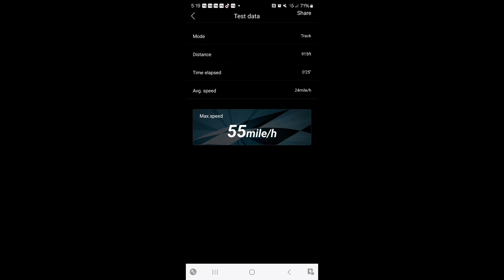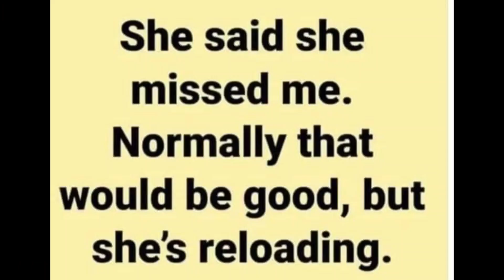losi Desert Buggy DBXL-E 2.0 on Castle Creations XLX2 and 2028 1100kv motor. Throttle limit to 75%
Here is some video of a few warm-up laps and a 132'ft pass. Please remember my pinion gear is slipping on the motor shaft. I did not find a problem after this run. My transmitter is set up at 75% for max  throttle output due to only a little over 260ft total of room. Oval is 100 feet between turns, and max speed is on 42 mph on oval.
    The throttle limited to 75% max output will expain the 21000 max rpm's seen on trend.